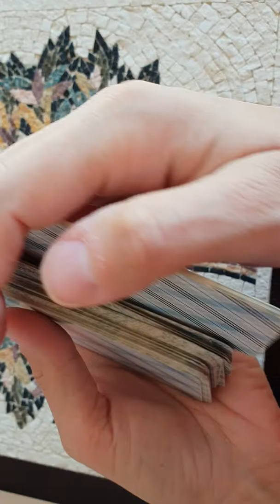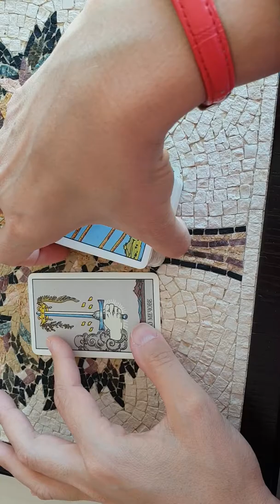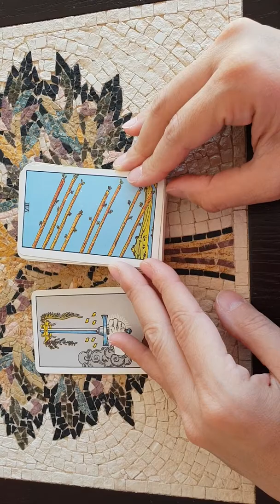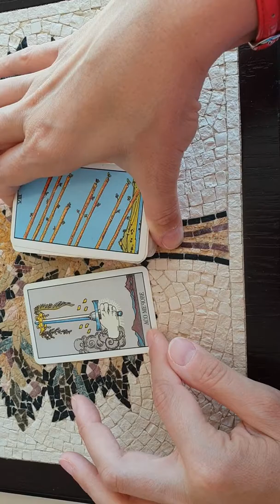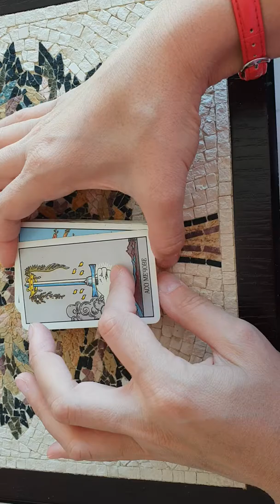Tarot question from A: Will I get married within the next two years?